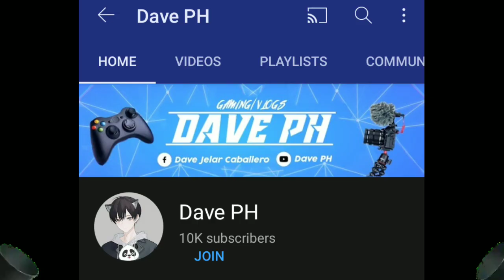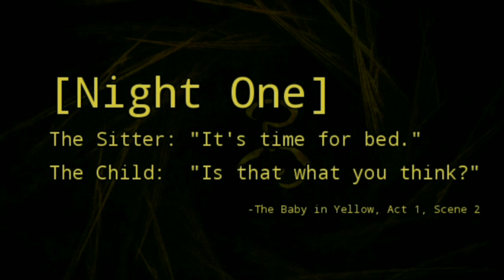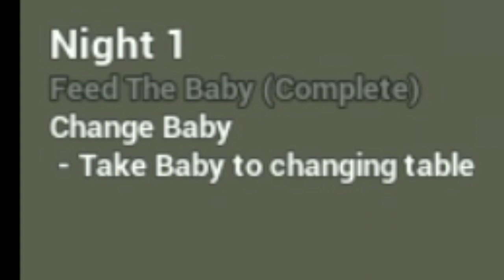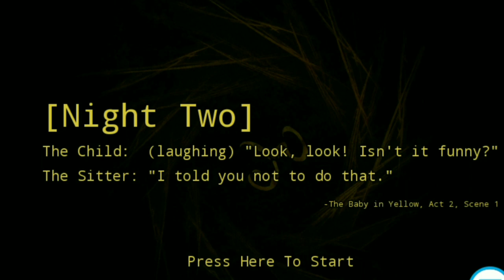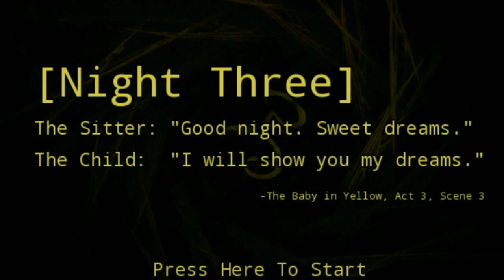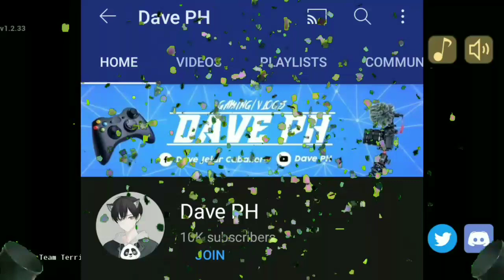The Baby In Yellow Gameplay Funny Moments | Filipino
Cocomelon The Baby In Yellow Gameplay Funny Moments | Filipino,

TAGS°^°

Language: (Bisaya)(Tagalog) (English)

Computer, Cellphone, Tablet

THANKS...

 ◯└┐▒▒▒▒┌ ♛PEACE♛